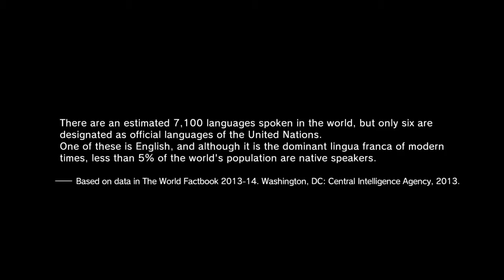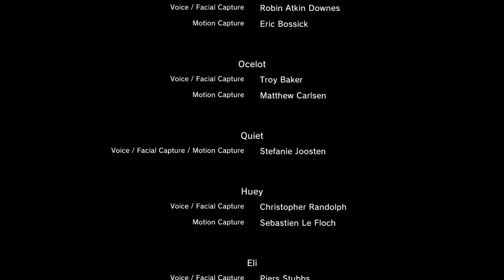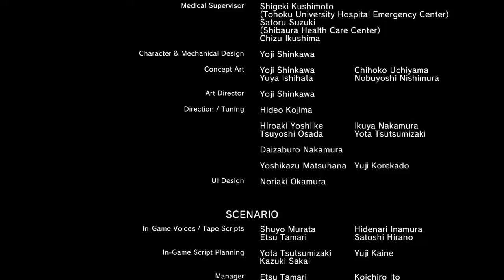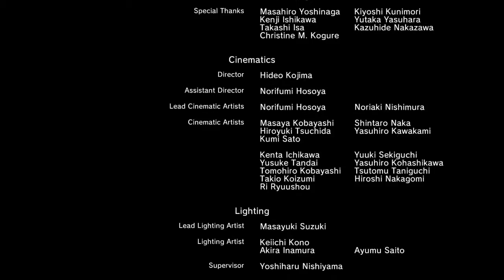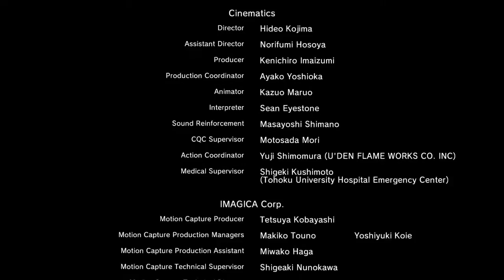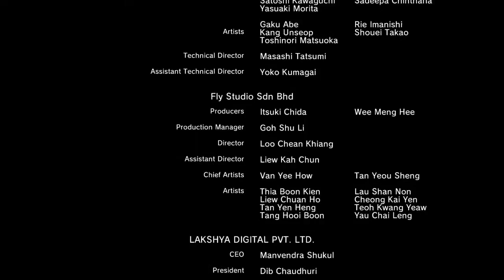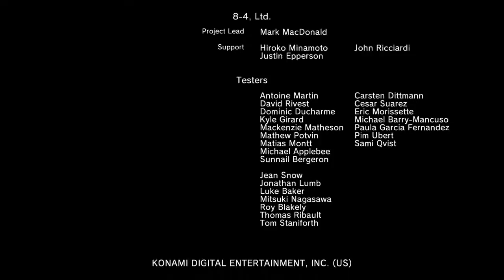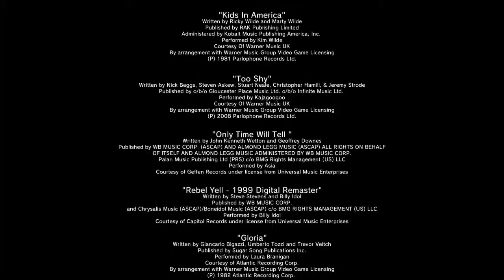METAL GEAR SOLID V: THE PHANTOM PAIN_20151025210312